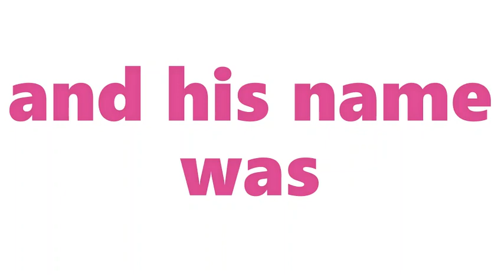The creation of zeke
The legend of how Jonah Jacobson made Zeke